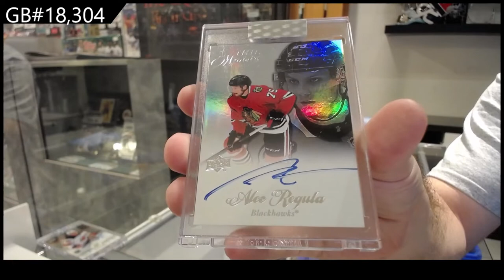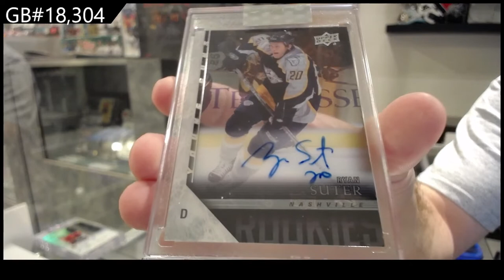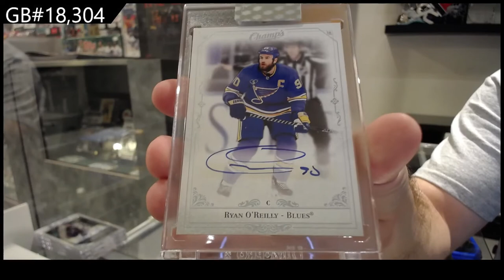20-21 Upper Deck Clear Cut Hockey 5 Box Break - CNC #18,304